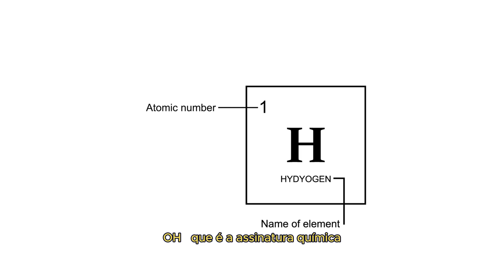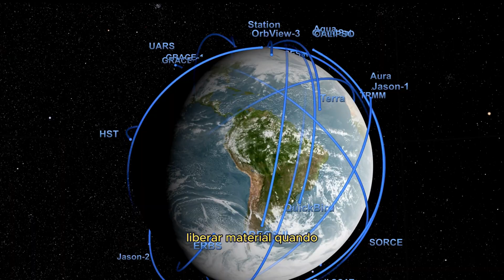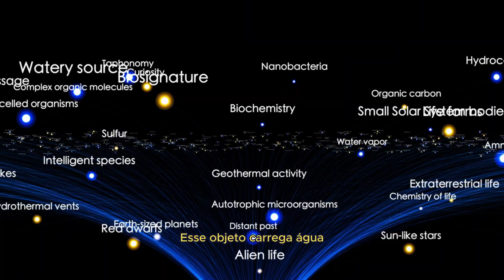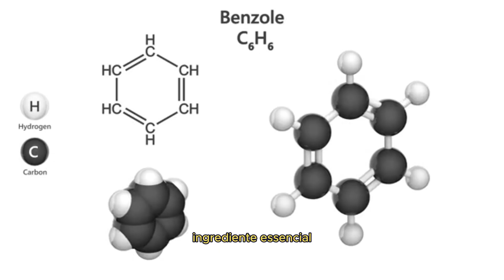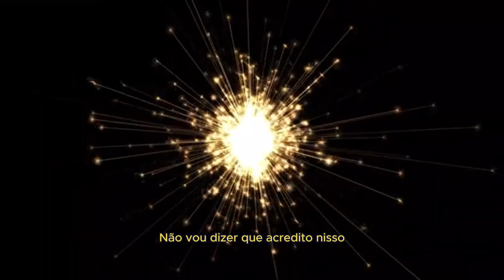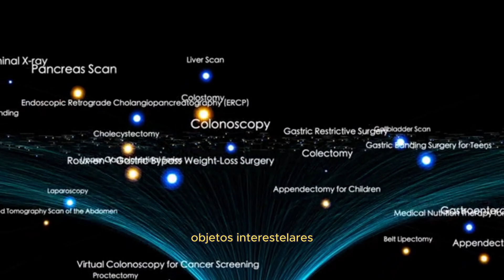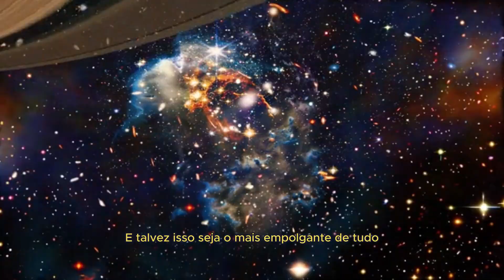URGENTE: 3I ATLAS SURPREENDE quando Gêiseres se Ativam no Espaço 🚨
Algo nunca visto antes está acontecendo com o 3I/ATLAS.
Astrônomos confirmaram que gêiseres em miniatura estão ativos no espaço, mesmo a milhões de quilômetros do Sol — algo que desafia todas as leis conhecidas sobre cometas e corpos interestelares.

Mas por que a NASA está em silêncio?

Neste vídeo, você vai descobrir o que o Telescópio Swift e o James Webb revelaram sobre o 3I/ATLAS — e como essa descoberta pode mudar tudo o que sabemos sobre a origem da vida e o funcionamento do universo.